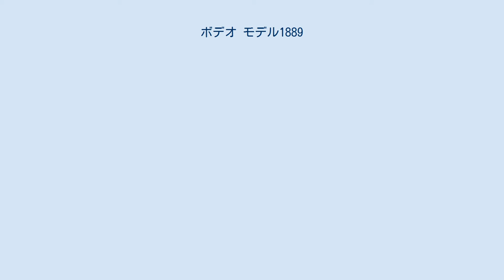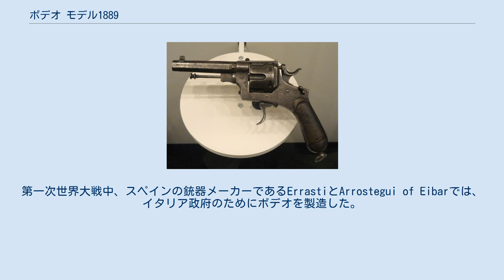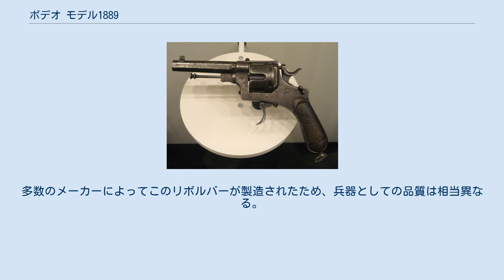ボデオ モデル1889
ボデオ モデル1889(イタリア語: Pistola Rotazione, Sistema Bodeo, Modello 1889)とは、イタリアの銃器委員会の長であったカルロ・ボデオの名前にちなんで命名された回転式拳銃である。
この拳銃は1889年から1931年にかけ、スペインとイタリア両国の様々な企業が製造していた。
ボデオはイタリア王国の陸軍に採用され、第一次世界大戦、戦間期のイタリアの植民地戦争、第二次世界大戦で使われた。
ボデオには2種類の派生型が存在する。
 イタリアの銃器メーカーによって様々な相違点が作り出されたボデオは、1891年、イタリア王国陸軍の軍用リボルバーに採用された。
このリボルバーは、採用を推奨したイタリア銃器委員会の会長であるCarlo Bodeoにちなんで命名された。
グリセンティM1910に徐々に代替されるまで、ボデオはイタリア陸軍の主力拳銃の座に留まった。
第二次世界大戦終了時まで、ボデオは旧式化や予備兵器化の宣言はまったく下されていない。
ボデオを生産したイタリアの銃器メーカーは以下が確認されている。
Societa Siderurgica Glisenti、Castelli of Brescia、Metallurgica Bresciana、そしてVincenzo Bernardelli of Gardone Val Trompiaである。
第一次世界大戦中、スペインの銃器メーカーであるErrastiとArrostegui of Eibarでは、イタリア政府のためにボデオを製造した。
イタリア側ではこの回転式拳銃に「coscia d’agnello、子羊の足」と俗称を付けた。
第二次世界大戦中、ドイツ国防軍はボデオを予備の銃器として利用する際に「Revolver 680(i)」と呼称した。
 Royal Arsenal of Brescia mark ボデオ モデル1889は固定式（弾倉を振り出す・開く等の構造を持たない）フレームを持ち、6発を撃てる回転式拳銃である。
この銃の設計には2種類がある。
折畳み式のトリガーを装備し、銃腔内部が8角形状の銃身を持つバージョン、そしてトリガーガードが付属し、銃腔が円筒状であるバージョンである。
8角形状の銃身バージョンは一般のイタリア兵士向けに生産され、円筒形状の銃身バージョンは下士官や野戦将校向けに生産された。
折畳み式のトリガーを持つバージョンはより多数が製造された。
 ボデオは簡素かつ頑強であるとみなされていた。
多数のメーカーによってこのリボルバーが製造されたため、兵器としての品質は相当異なる。
真鍮や蝋付けされた銅板といった多様な素材でフレームが作られている。
銃身はフレームにねじ込まれており、装弾用のゲートはハンマーと連接している。
排莢はロッドで行なう。
弾倉を保持するための中空化された軸部にこのロッドは収容されている。
ハンマーブロックは、トリガーが完全に引き絞られない限り、暴発を防ぐよう設計されている。